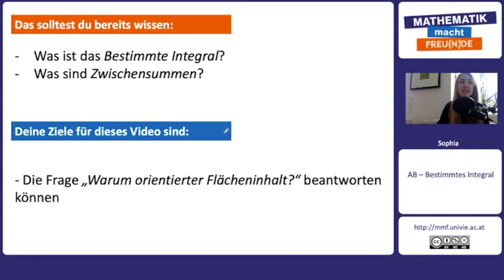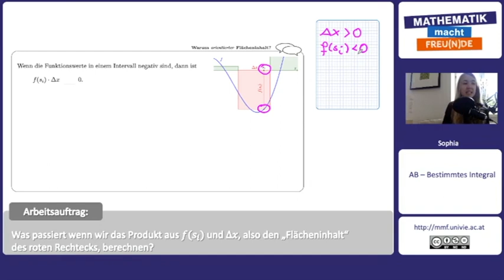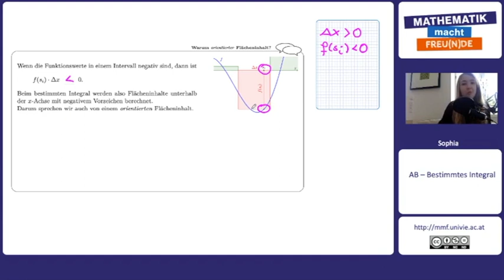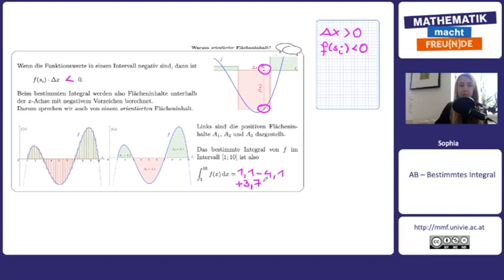Warum 'orientierter' Flächeninhalt?